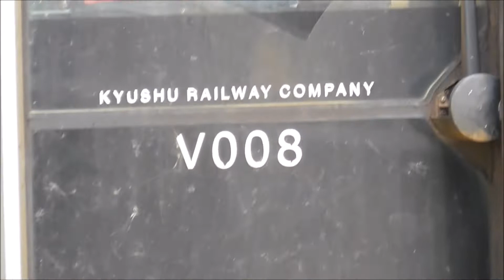JR九州 817系V008 国分駅～鹿児島中央駅（6935M）→鹿児島車両センターへ回送